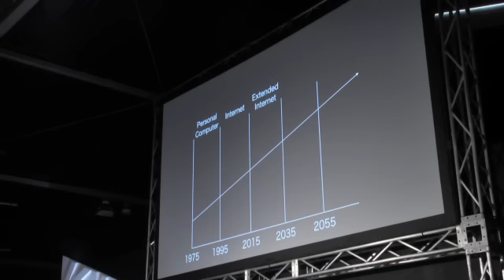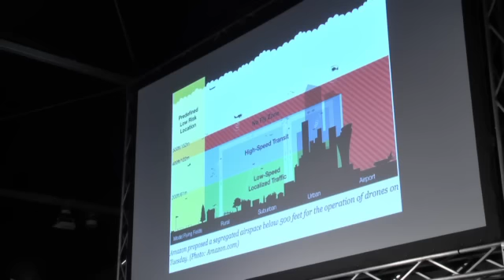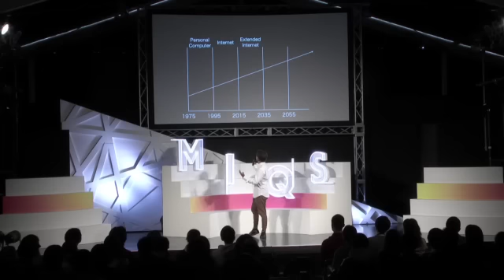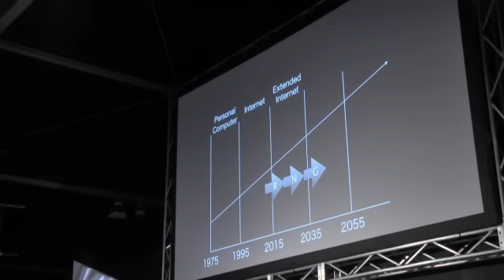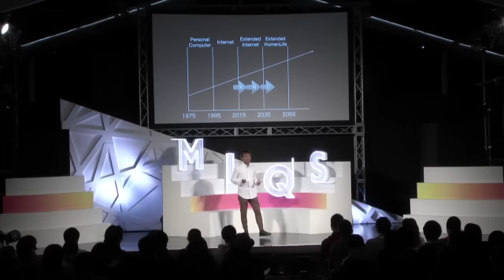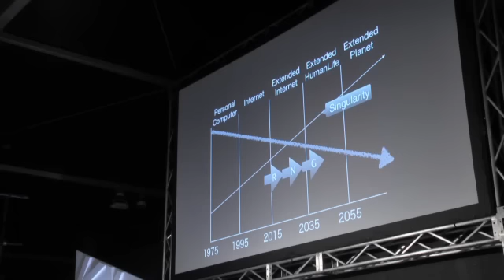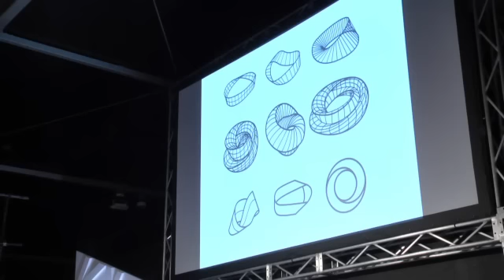【MIQS 04】高城 剛(クリエイター、著述家、DJ)「これから20年はExtended Internetの時代。しかし我々人類はさらにそれを超える。」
2035年の世界をコンパクトに紹介しましょう！と刺激的な宣言から始まったプレゼンテーション。現在までは圧倒的にインターネットの世界だったが、これから20年はさらにすべてのリアルなものがインターネットにつながるExtended Internetの時代になるという。まさにインターネットが現実世界を拡張させる時代、その最たるものが空飛ぶドローン。インターネットのネットワークのその先は、ドローンが媒介し物理情報が飛びまわる世界になる。今はデジタル化できないものを見に行ったり、取りに行ったりも可能だ。そうなると地面ではなく、空間そのものに様々な可能性が拡がっていく。至る所にセンサーが埋め込まれた街がメディアになる文字通りのSmart City時代が到来する。バーチャルリアリティではなく、リアリティが逆にバーチャル化していく実例の数々をスクリーンで紹介し未来の生活を具体的な解説で語る高城。また一方で18世紀イギリスが自動車社会に進化するのを妨げた悪法、赤旗法を紹介し規制の弊害も説く。“ロボティクス”“ナノテクノロジー”“遺伝子工学”がA.I.（人工知能）と一緒になって、これからの20年間に我々の生活を変えていく。しかしそれは脅威と捉えるべきでなく、むしろ今が6万5千年ぶりのチャンスだと語る高城。地球レベルの環境危機がそこまで来ている今こそ、人類が進化するのだと力説する。かつて人類がアフリカを出たときのように、変化を受け入れ、新世界に旅立った少数者だけが子孫を残すことに成功するのだ。最後に、我々人類はまだまだHuman3.0に向かって進化できると信じて生きていこうと、力強いプレゼンテーションを締めくくった。